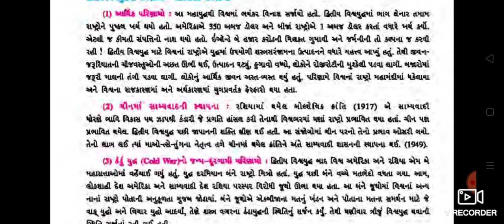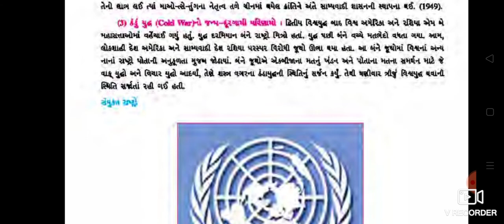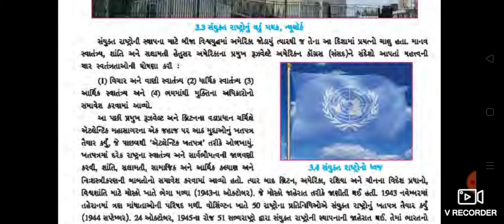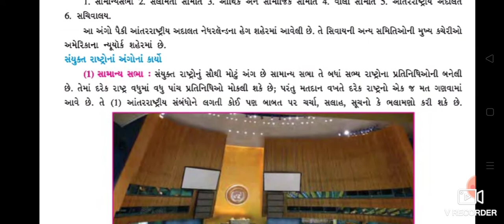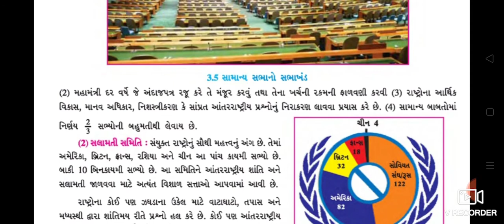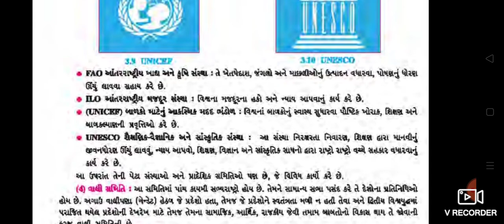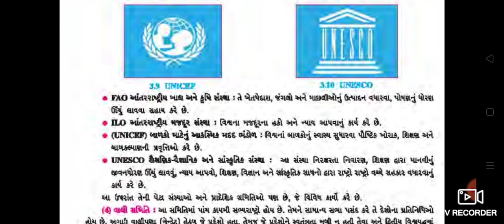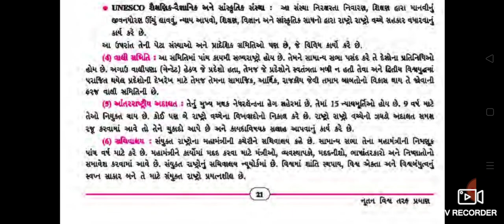ધોરણ ૯ સા.વિ પ્રકરણ 3 ભાગ 3